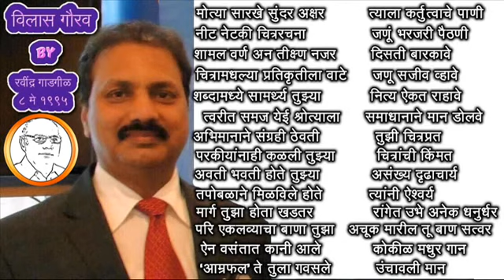Vias Happy Birthday 2018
Vilas Dhokale,
Happy Birthday
Ashok Vaidya